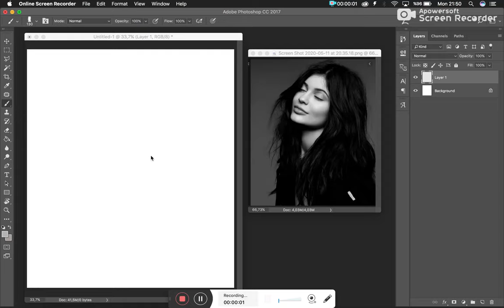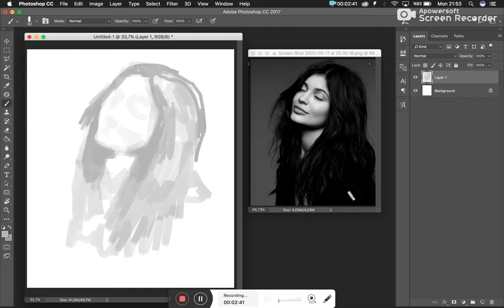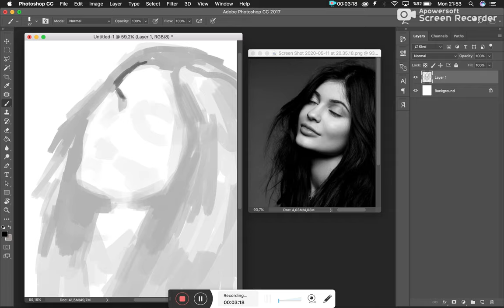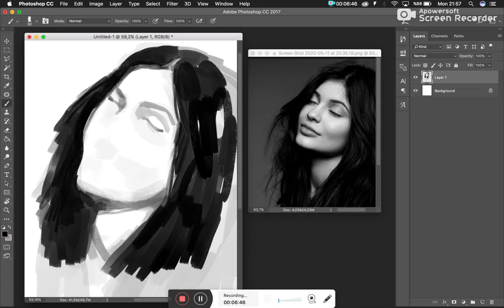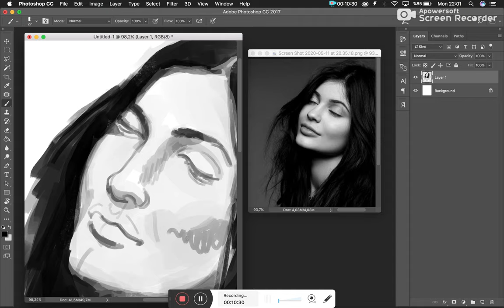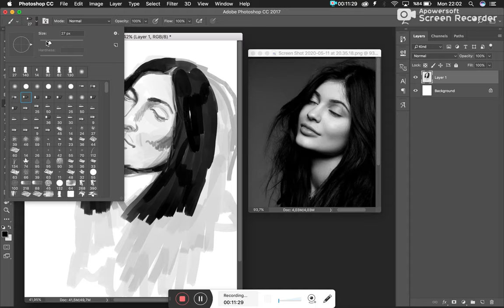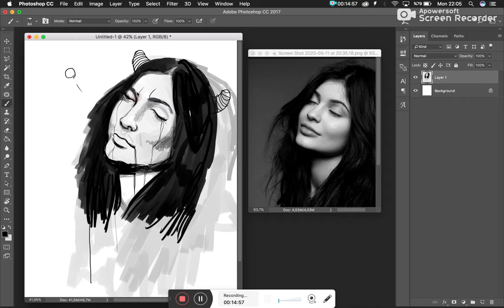I DRAW KYLIE JENNER - 1 LAYER - 1 BRUSH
ı draw Kylie Jenner WİTH 1 LAYER

SEND ME YOUR PHOTO I WILL DRAW.